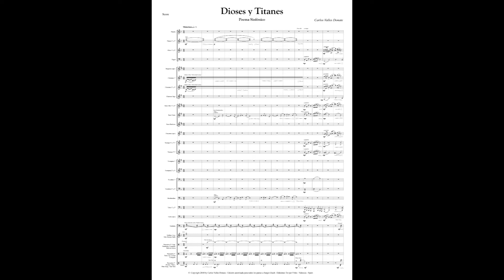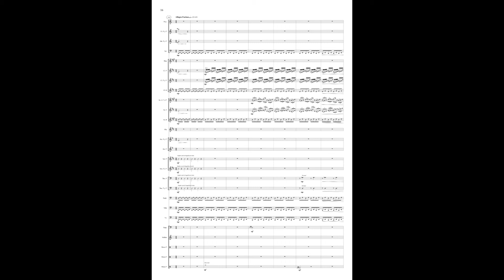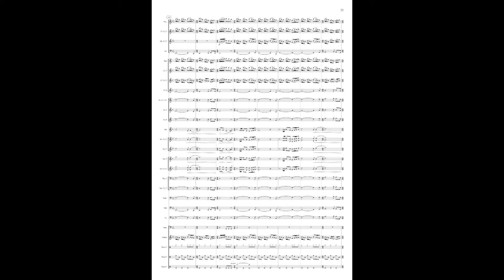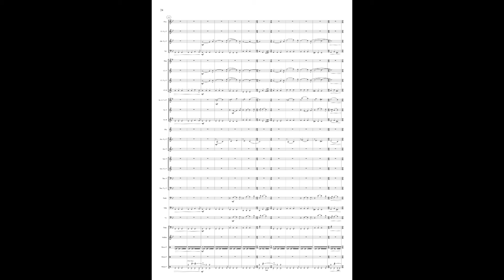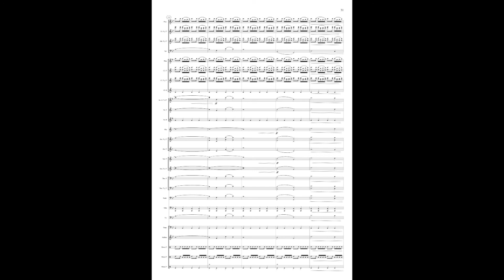DIOSES Y TITANES - Carlos Valles Donate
DIOSES Y TITANES
for Wind Orchestra
Poema Sinfónico.
Duración: c.a. 10'
Nivel: 3ª - 4ª sección